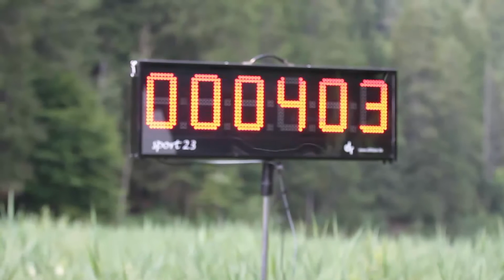Aquathlon, Tristachersee (09.07.2016)